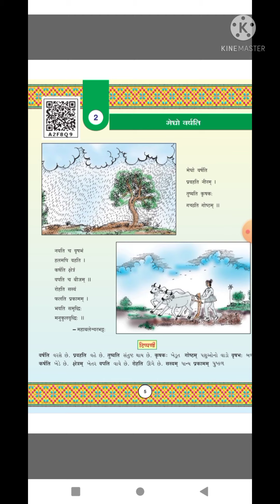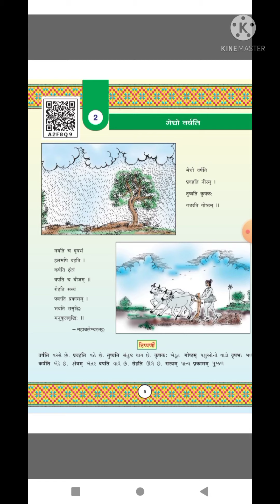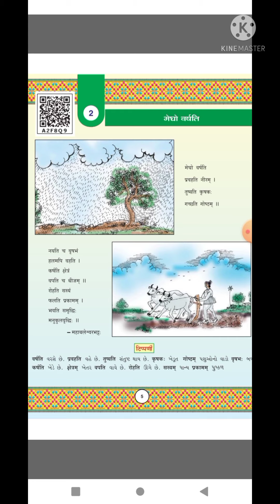ધોરણ 7 સંસ્કૃત. मेघो वर्षति